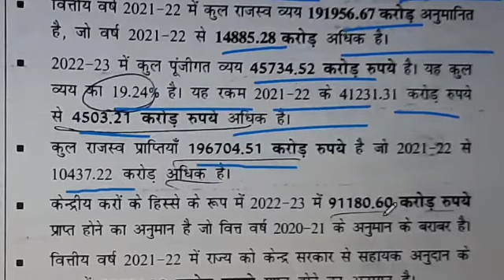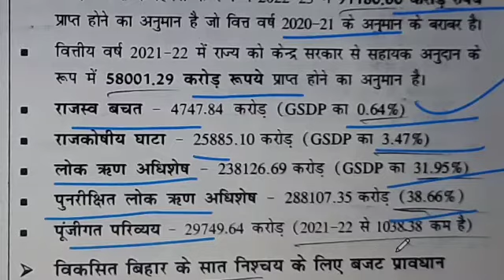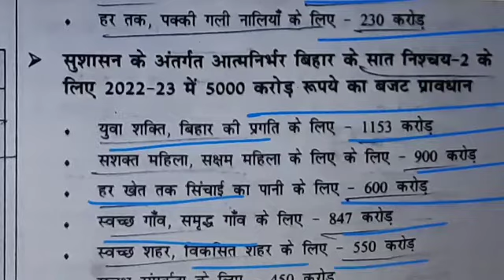67 BPSC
बिहार बजट के प्रमुख बिंदु